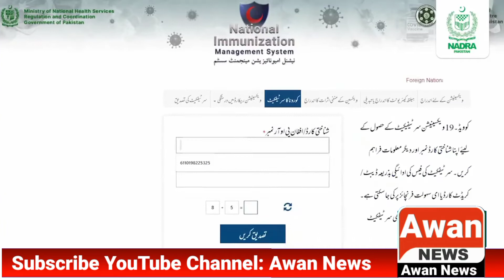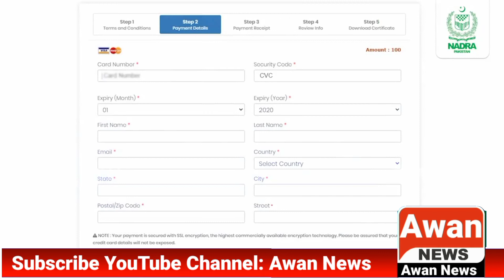nadra vaccination certificate online || Awan News || Corona Vaccine